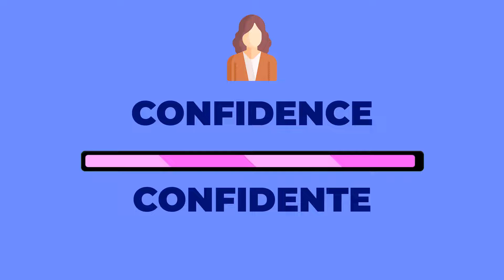✅ CÓMO se dice CONFIDENTE en INGLÉS 2023 🚀 APRENDE A ESCRIBIR CONFIDENCE✨ CONFIDENTE EN INGLES 2024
▶️ Aprende a CÓMO decir y escribir CONFIDENTE correctamente en inglés ✅

Introducción: 00:00
Pronunciación en femenino: 00:04
Suscríbete: 00:23
Pronunciación en masculino: 00:26
Lista de reproducción recomendada: 00:46